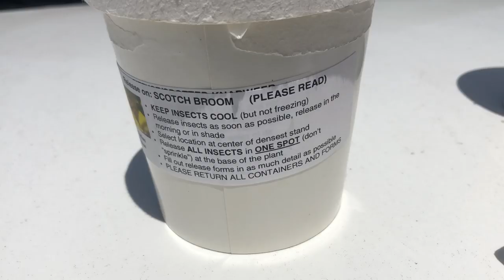Beat Blast: A cruise ship, scotch broom's nemesis and the stack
Join Reporter Josh Farley for his five stories of the week on the Beat Blast, including a look at the cruise company bringing ships to Bremerton.